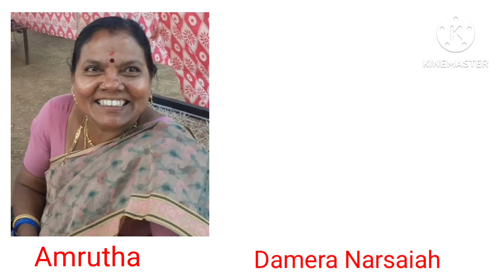Pakala Lake tour